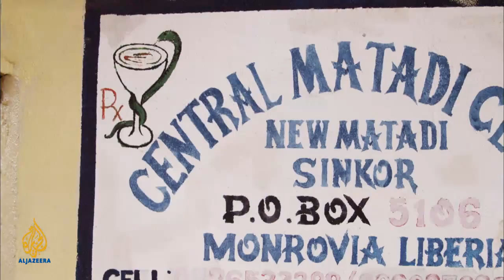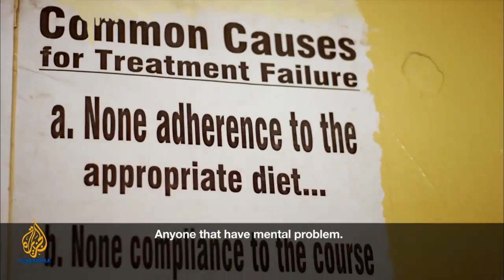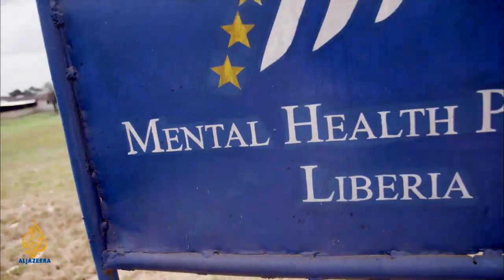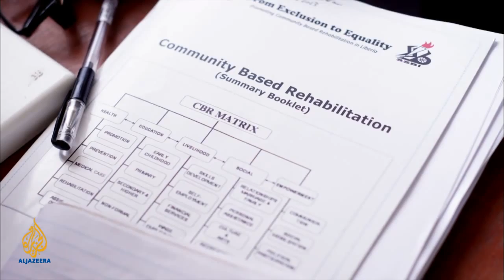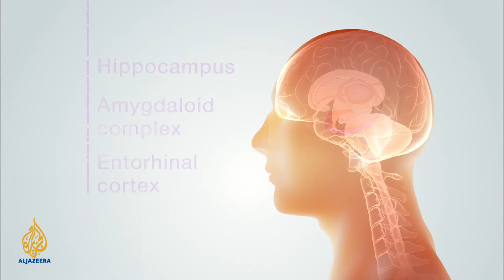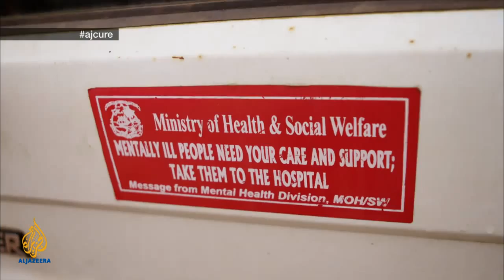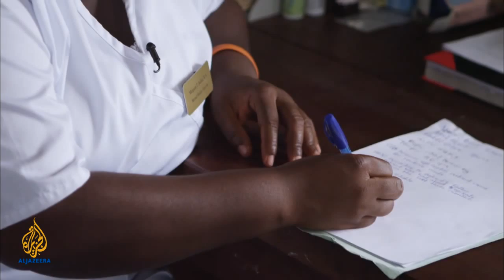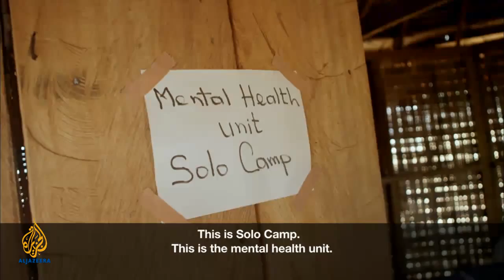The Cure - Mental Health in Liberia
On The Cure : How newly-trained Liberian clinicians are providing mental healthcare across the country for the first time; and how one man's surgery shape our understanidng of memory function.